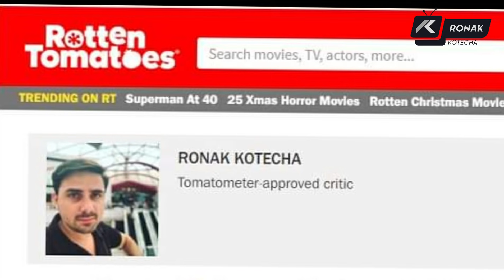Dr KRK Says Vidya Balan's Sherni is Too Small for 'Critic No.1' | Twitter Reminds him of DeshDrohi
Kamal Rashid Khan aka KRK - the man who has made twitter and youtube his battleground against all and sundry, including those, who suffer from attention seeking disorder is having a field day on the internet with his petty squabbles

But more on that later.

For now, let me tell you that KRK has refused to "review" the latest Amazon Prime film Sherni, starring Vidya Balan, stating that it's too small a film to be worthy of his time.

His exact tweet read, "Many people are asking me to review film Sherni. Dear people please note, I don’t watch such small films neither review them nor talk about them. Because I am hash tag ThebrandKRK the No.1 critic in the world hashtag DrKRK" It reminds me of Ross saying Doctor Ross Geller

Anyway, so this did not sit well with many including Vidya Balan fans. No soooner did KRK put out this arrogant tweet, people started trolling him and no points for guessing, many tried to haunt him with the memories of his own disaster "DeshDrohi"

Replying to KRK Twitter user Ravindra Kumawat wrote, "Whenever you feel that kind of confidence, just go and watch Deshdrohi" Another twitter used called said he is such a 2 Rupees person - a phrase popularised by KRK the great himself.

Twitter user Prinsul Jain asked KRK, "Oh! So where was your brand when you reviewed Radhe?"

Prime video subscription nahi hoga bhai iske pass, ise koi telegram ka link de do sale bhikari ko," read another tweet.

Twitter user Mohammad wrote, "Shabbas great saying. But if tomorrow Vidya balan says something against SalmanKhan then krk will say she is a brave girl n I will never criticize her films blah blah. Mohammad reminded KRK ki Arjun Kapoor ke time bhi yehi Hua th. Pehle bola 3rd class film banata hain then he said Arjun to sher hain"

Many also reminded KRK of how he conviniently changed his stance on Sushant Singh Rajput when he started supporting him, after his death but when he was alive, KRK would say meanes of things against Sushant and even said that he committed suicide. But later when he saw that supporting Sushant would bring him likes, shares subscribers and followers, he changed his tune.

No wonder, a twitter user Gagandeep Singh called KRK double faced and said, "Tum sushant ke bare me bhi yeh bolte the unke suicide ke baad ap fir uski tareefe karne lage …."

Kalyan wrote, "Sir aap bas bakwas hi karr sakte ho aur film review aapki bas ki baat hi nahi hai.
Aap bas logon ki bejjati hi karr sakte hai."

Now, as you and I both know, its almost impossible to insult KRK, given his thick skin but the people with whom he is having a virtual face off are no less. Like in the super ugly fight betweek KRK and Mika Singh, there is no dearth of geedad bhabkis,choicest gaalis and mean, personal remarks.

For some odd reason, the two seem to be in an intense competition to declare who is the BAAP. Of course, it all started after KRK's review of Radhe where he called Salman DADDOO and then Salman slapped a case on him. But even as Bhai's lawyers said the case had nothing to do with the review, it was because KRK accused Sallu Bhai of money laundering, Salman's staunch supporter, Mika Singh jumped into the fray and started having an online brawl with KRK. So now as MIKA and KRK fight with their keyboards, the netizens sit back and enjoy the show.

In fact, KRK first said that he would not review Salman's movies anymore but later changed his mind to say that he will 'bring Salman to the streets' and 'make a TV actor of him'.

Just this morning, KRK took potshots at some more out of work TV actors like Vindoo Dara Singh and MTV VJ Raghu, singer Toshi and someone called ALi Qooli Mirza. A few days back, he had made a toxic video on Kangana's passport issue.

But coming back to KRK's self proclamation of being the the World's NO.1 critic, who is too "big" to review a "small" film like Sherni, the film has received largely mixed reviews from all around. As you know, I review films for the Times of India and many of you wouldn't know that I am a legit Rotten Tomatoes approved film critic which is a global recognition...but hell yes, I am not as big as KRK...I am just RK, so I will tell you what I thought of Sherni.

I thought Sherni had a great premise to begin with - that of the rising man-animal conflict. It seemed inspired from the case of Avani, the Tigress who was brutally killed by the Maharashtra Government and her cubs were left orphaned, back in 2018. This despite a chance of taking it alive and this case is very close to my heart, which is why I expected a lot from the film.

While it has some strong performances and a very relevant subject, the execution is too slow for its own good. That said, it is also very real but some thrill and urgeny in the proceedings would have immensely helped this film uplift its storytelling.

KRK Mika Singh case fight Sherni Review Amazon Prime Video